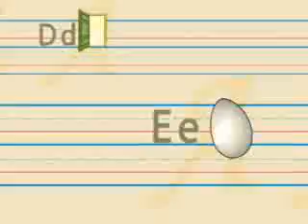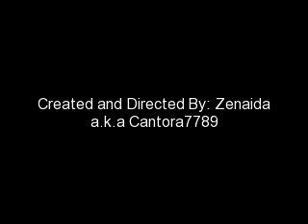SPYCAM CANTORA: TRAILER (REVISED)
HEY GUYS! CHECK OUT THE FIRST ONE I DECIDED TO EDIT IT! what i mean by temporary stars is the vids i took of the school year, but this is a series of summer school. thanks fo watching!